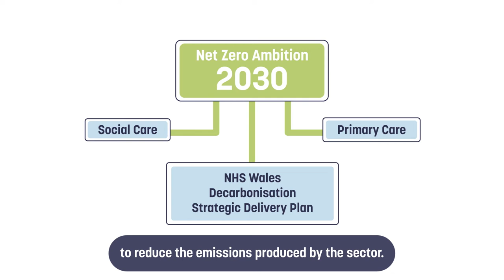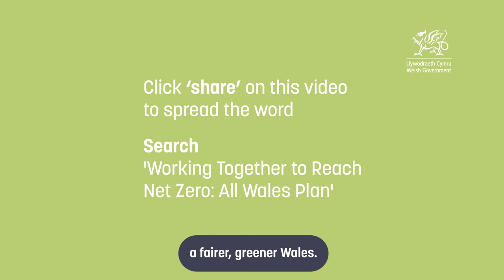The Health and Social Care Climate Emergency Programme – how the people of Wales can get involved.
The carbon footprint for health in Wales is the largest of the public sector. The Welsh Government Health and Social Care Climate Emergency Programme has been established to lead the climate change and decarbonisation agenda for health and social care in Wales, and support delivery of the NHS Wales Decarbonisation Strategic Delivery Plan.

Find out more about the programme and how you can help reduce the NHS’ Carbon Footprint.